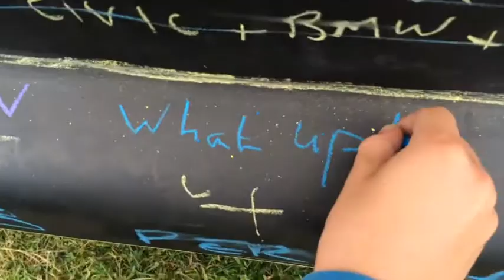RICE OR NICE /w Jacob England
Hi guys today I'm doing rice or nice car challenge with Jacob my best friend

Jacob : Jacob England

Hope you all enjoyed remember decide which cars are rice or nice THANK YOU and have a nice day